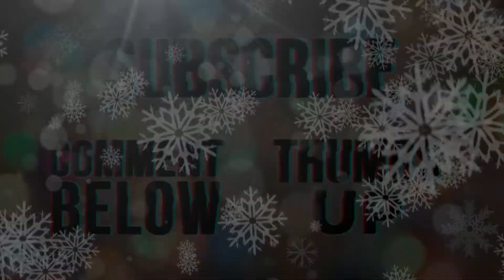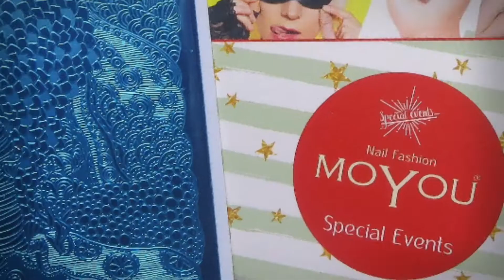SNOWMAN NAIL ART | CHRISTMAS THEMED NAIL ART | EASY STEPS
xo